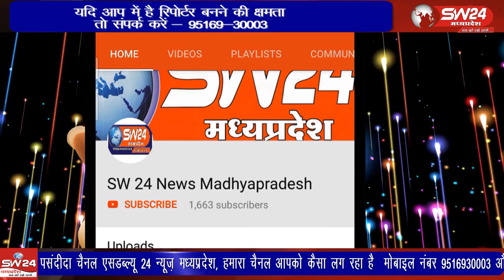ujjain- उज्जैन के माधव नगर थाना क्षेत्र में मेडिकल स्टोर पर एक चोर ने हेलमेट लगाकर चोरी की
उज्जैन के माधव नगर थाना क्षेत्र में मेडिकल स्टोर पर एक चोर ने हेलमेट लगाकर चोरी की वारदात काक अंजाम दिया। उज्जैन से विरेन्द्र शर्मा की रिपोर्ट